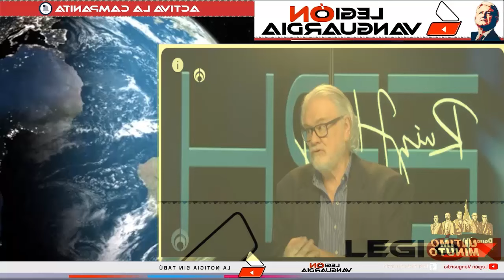RUIZ HEALY SE CAG4 DE RISA EN CADENA NACIONAL DE XOCHITL ALITO Y MARKO "SON UNOS ESTUP1D0S PAYASOS"